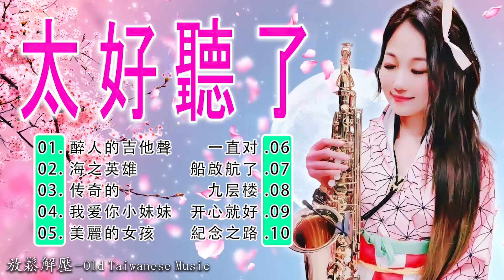[ 超好聽 ] 23首最好的老音樂 👍 薩克斯風 輕音樂 放鬆解壓 🎷🎷 早上最適合聽的輕音樂 🌹 放鬆解壓 Saxophone Music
曲目列表：
[00:00:00] - 醉人的吉他聲
[00:03:51] - 她愛上了愛著別人
[00:07:14] - 传奇的
[00:10:44] - 我爱你小妹妹
[00:12:54] - 美麗的女孩
[00:15:54] - 一直对
[00:19:25] - 船啟航了
[00:22:47] - 九层楼
[00:25:57] - 开心就好
[00:29:16] - 小船在河上漂流
[00:32:21] - 紀念之路
[00:35:53] - 夜晚的燈塔
[00:39:00] - 到这首歌
[00:42:36] - 海之英雄
[00:46:53] - 薰衣草季節
[00:50:07] - 樹下的約定
[00:53:24] - 愛的呼喚
[00:56:53] - 无尽的爱
[01:00:54] - 一見鍾情
[01:03:54] - 在海灘的日落
[01:06:43] - 永遠的愛
[01:10:00] - 不败形式
[01:13:06] - 心雨
[01:18:12] - 舞女
[01:21:45] - 一見鍾情

關注《輕鬆的音樂 - Old Music Chinese》...

📜 《薩克斯風 台語 - Sax Taiwan》作曲家兼創作者寄語：
“我是一名作曲家，我以一個簡單的願景開始這個頻道：創造一個你可以隨時放鬆的地方。這個頻道上的所有音樂都是我創作的。
非常感謝您的聆聽和留下反饋。每一天，我都對你們所有的熱情支持感到非常驚訝，這真的激勵我在音樂上更加努力。如果您喜歡我的工作，如果您決定訂閱並加入我們的社區，我會很高興。有一個美好的一天或晚上！”
作曲《輕鬆的音樂 - Old Music Chinese》
☀️ 相關標籤：
► 我們希望收到您的意見，以便內容更豐富，我們是音樂產品的製作人，如有版權問題請聯繫我